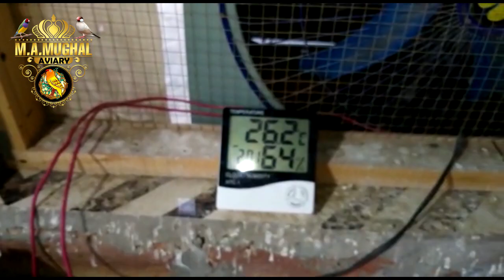FAWN JAVA || GOULDIAN || FRIEND AVAIRY VISIT || LOVE BIRD || 03041246271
FIRS VISIT LAHORE BISMILLAH HOUSING SECHEME  BIRD AVAIRY WITH NADAN PRINDA 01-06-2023
Lovebirds are 13 to 17 cm (5 to 7 in) in length, up to 24 cm in wingspan with 9 cm for a single wing and 40 to 60 g (11⁄2 to 2 oz) in weight. They are among the smallest parrots, characterised by a stocky build, a short blunt tail, and a relatively large, sharp beak.
MUTATIONS
Original (Grey): This is the colour that we all know and love. It’s the same colour as the Wild Java.
White Java: Pure white Javas are lovely looking birds. I only have one of this type which was from a normal grey pair which must be split.
The Silver Java: Dilute silver known as a Light Silver ( Opal Pastel ).
The Isabel Java (Fawn): The hen has a light brown cap and the cock has a dark brown cap.